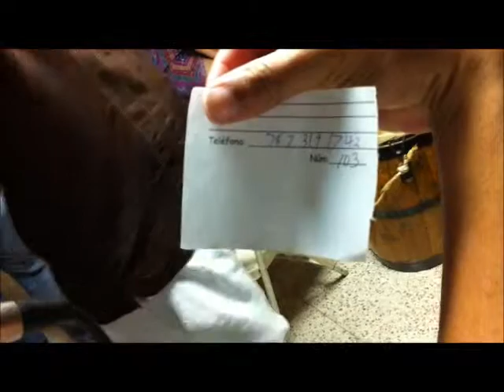Sorteo Pandero Recuplena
Sorteo del pandero artesanal fabricado por Wilfredo ¨Kichy¨ Morales.  Los fondos recaudados serán utilizados para la primera grabación del disco compacto de Recuplena.  Agradecemos a todos los que colaboraron...